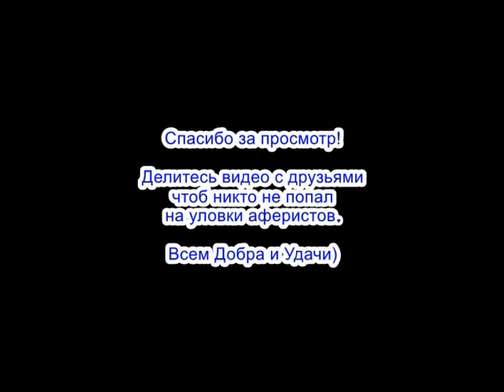✅ Свинансовый спиздалист решил не связываться с нашим прославленным Автором Серегой